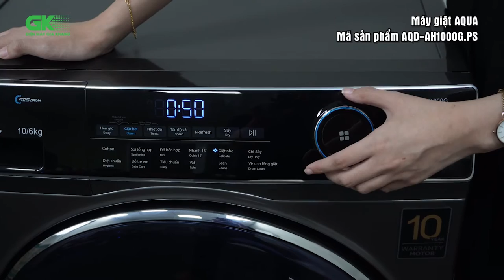Giới thiệu máy giặt sấy Aqua Inverter AQD-AH1000G.PS l Điện máy Gia Khang